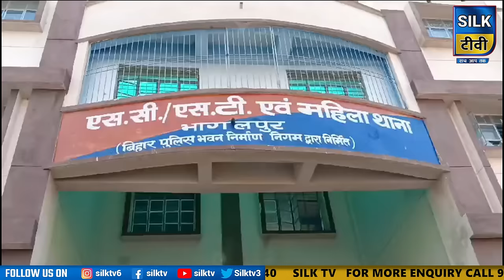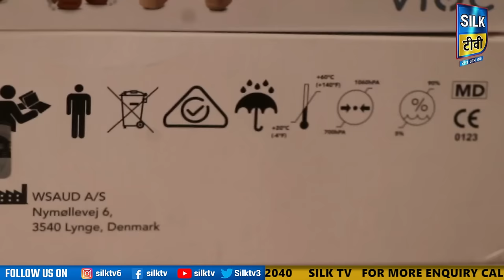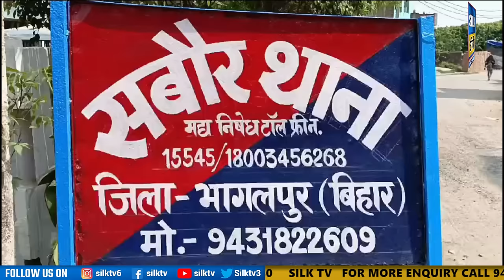SILK TV- जिले की खबरें एक साथ || 25 MAY 2024